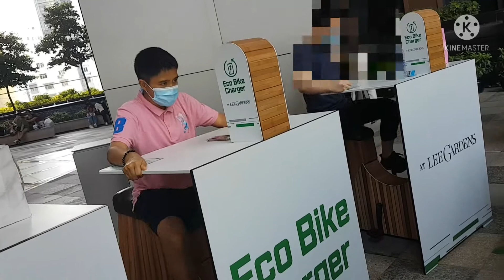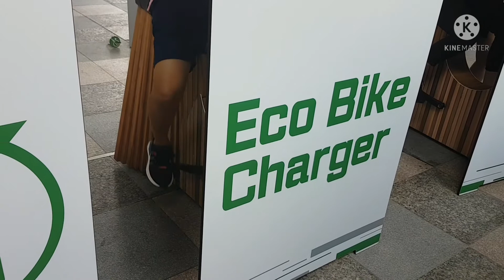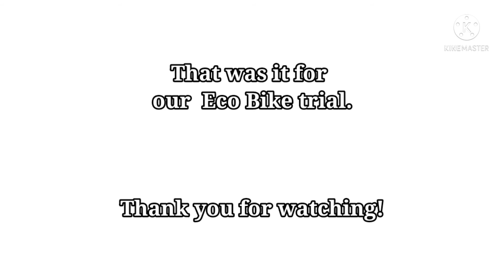Eco Bike Charger